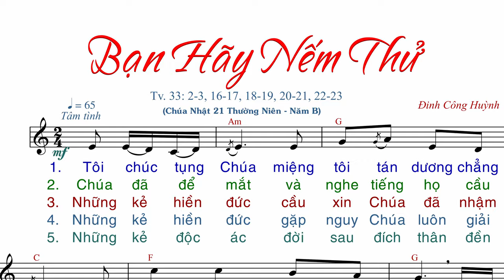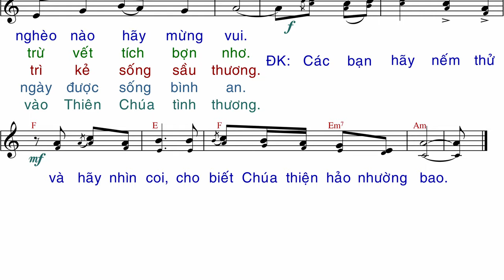Bạn Hãy Nếm Thử (hát lễ CN 11.08.24) - Đinh Công Huỳnh - AnnaSaoMai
Imprimatur: GP. Na Uy 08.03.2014
Link File nhạc đính kèm:
- File Sheet nhạc(font 14px):
- File  trình chiếu (Slide)
  .PPT:
  .PDF: